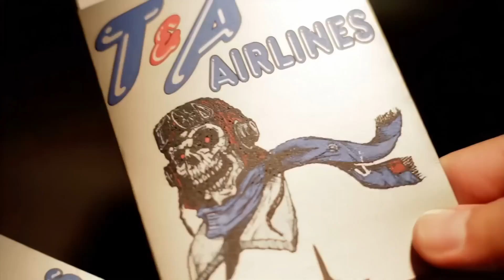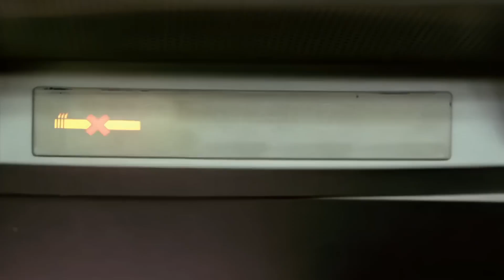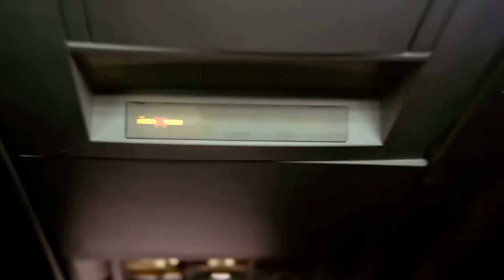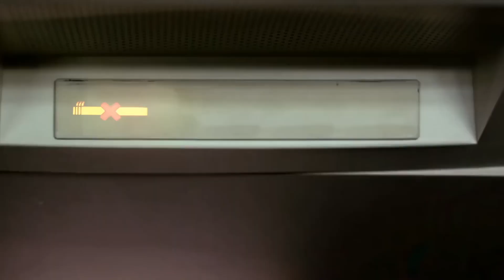Airbourne - Blonde, Bad And Beautiful (1080 HD)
Девочки, алкоголь и гитара... Это, черт побери, гребанный rock 'n' roll !!!
Я все еще ищу эту авиакомпанию!!! МНЕ ВСЕ РАВНО, КУДА ЛЕТЕТЬ!!!